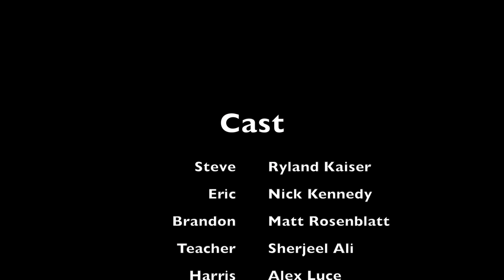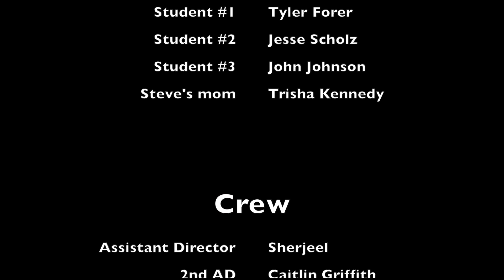Wildlife Management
Two unlikely friends get lost in an unforgiving forest. They have to work together to make it out.